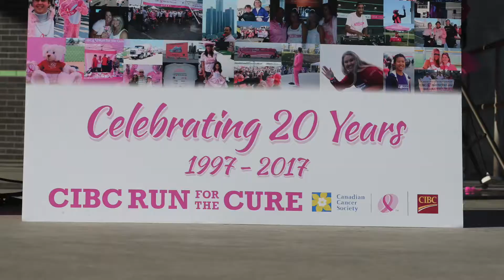CIBC Run for the Cure.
Canadian Cancer Society CIBC Run for the Cure event attracts hundreds for the annual run which raises money to fight breast cancer.  Windsor Star Video